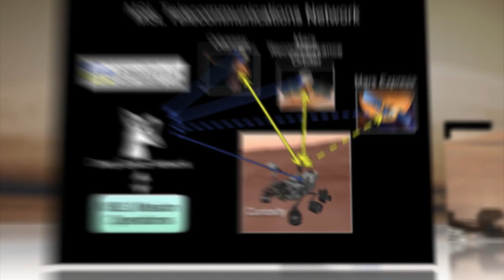Curiosity Rover Beams Back Hi-Res Mt. Sharp Images And A Human Voice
Mars Curiosity Rover has sent back some hi-resolution images of Mount Sharp that look pretty, well, sharp.

The images of the three-mile high mound of layered rock surprised scientists, who realized it has tilted layers rock, similar to the Grand Canyon on Earth, that are most likely the result of physical processes like wind or water. But that wasn't the only treasure sent back from the Red Planet.

Curiosity also just beamed back the audio of a human voice—an interplanetary broadcast first. NASA Administrator Charlie Bolden's message sounded something like a Star Trek intro: "Since the beginning of time, humankind's curiosity has led us to constantly seek new life...new possibilities just beyond the horizon." But it also had practical meaning: testing some of the rover's new broadcast equipment.

If everything goes as planned, Curiosity will make its way out to Mount Sharp within a year, digging down to determine the chemistry of the hills and valleys and assess the Red Planet's habitability. For now, some awe-inspiring multimedia is reward enough.